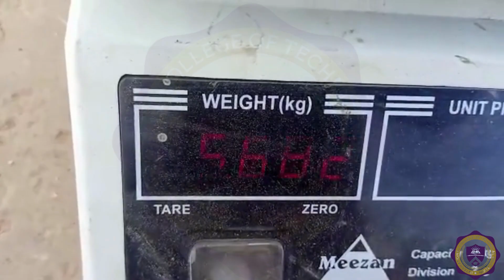Field Density Test Of B-TOP Civil Lab Technician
Civil Lab Technician Field Density Test Of B-TOP Test Course in Rawalpindi, Islamabad Pakistan
Determination of Field Density Test of Soil by Sand Replacement Method.
The field density test of soil is conducted in the field to know whether the specified compaction is achieved or not. Normally Sand Replacement Method is adopted for this purpose.

Sand Replacement Method is also known as Sand Cone Method.

The apparatus used in this field density test consists of a sand pouring cylinder, with pouring cone at its base.
There is a shutter between the cylinder and the cone. The cylinder is first calibrated to determine the unit Weight of sand.

For good results, the sand used should be uniform, dry and clean passing a 1.0 mm sieve and retained on a 600-micron sieve.

Test Standard:
AASHTO                  T99-86

ASTM                      D 446-82

BS1377:                  Part 4.

Apparatus:
1. Sand cone apparatus, filled with uniformly graded sand passing through No. 20 sieve and retained on No. 30 sieve.

2. Density Plate, with a central circular hole of diameter equal to the diameter of pouring cone.

3. Digging tools.

4. Balances sensitive to 1 gm & 0.1 gm.

5. Spoon.

6. Brush.

7. Moisture containers.

8. Oven.
(a) Calibration of Apparatus.
The cylinder is filled with sand weighed. A calibrating container is placed below the pouring cylinder, and the shutter is opened.

The sand fills the calibrating container and the cone.
The weight of the sand in the container and the cone is equal to the difference between the two observations.

The pouring cylinder is again filled to the initial weight.

The sand is allowed to run out of the cylinder, equal to the volume of the container and the shutter is closed.

The cylinder is then placed over a plain surface, and the shutter is opened, the sand runs out of the of the cylinder and fills the cone.

The shutter is closed when no further movement of sand takes place. The cylinder is removed and the sand formerly filling the cone is collected and weighed.

The unit weight of the sand is determined as under:

                                  γ = (w1-w2)-w3 / Vc

Where,

w1 = initial weight of cylinder, with sand.

w2 = weight of sand in the cone only.

w3 = weight of cylinder after pouring sand into the cone and the container.

Vc= Volume of the container.

(b) Measurement of volume of the hole.
A tray with a central hole is placed on the prepared ground surface which had been cleaned and properly leveled.

A hole about 100 mm diameter and 150 mm deep is excavated in the ground, using the hole in the tray as a pattern.

The soil removed, is carefully collected and weighed (w).

The sand pouring cylinder is placed over the excavated hole. The shutter is opened, and the sand is filled in the cone and the hole.

When the sand stops running out, the shutter is closed. The cylinder is removed and weighed.

The volume of the hole is determined by the weight of sand filled in the hole and the unit weight of sand.

                             γs = (w1-w2)-w3 / Vc.